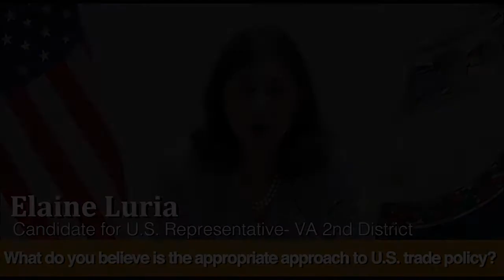Elaine Luria Business Question 4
Elaine Luria is a candidate for U.S. Representative of Virginia's 2nd district.